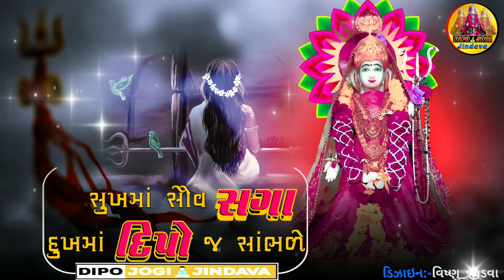સુખમાં સૌવ સગા દુઃખમાં દિપો જ સાંભળે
જય દિપો માઁ મિત્રો🙏🏻

તમણે માતાજી ના 😍વીડિયો💞 ગમતા હોય તો
🤳🏻વીડિયો ને લાઈક👍🏻 કરો શેર કરો🤳🏻 સબ્સ્ક્રાઇબ🔔 કરો અને કોમેન્ટ કરો💌...🙏🏻

🔱માતાજી🔱 ના 🖼️નવા 📷🎥નવા વિડીયો🤳🏻 જોવા માટે
અમારી ચેનલ 👉🏻Dipo🧘🏻‍♂️Jogi_Jindava
ચેનલ ને વધુ મા વધુ 🤳🏻શેર અને 🔔સબ્સ્ક્રાઇબ કરો...🙏🏻

     🙏🏻ધન્યવાદ...જય દિપો માઁ